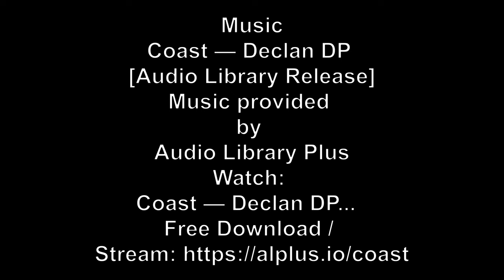JUNGLE TRAIL CAM 05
Jungle Trail Camera Number 5. Deep Jungle.

MUSIC
Watch:    • Coast — Declan DP...